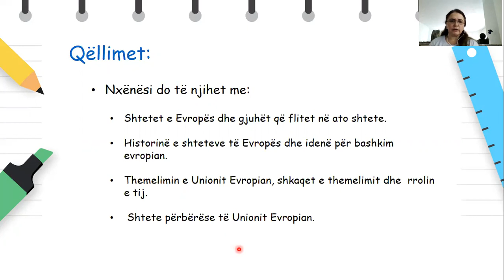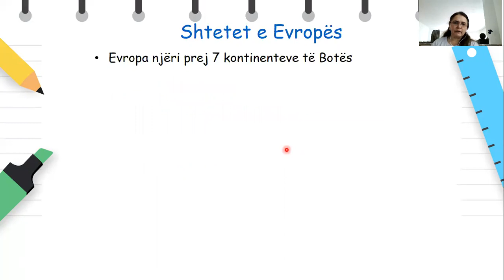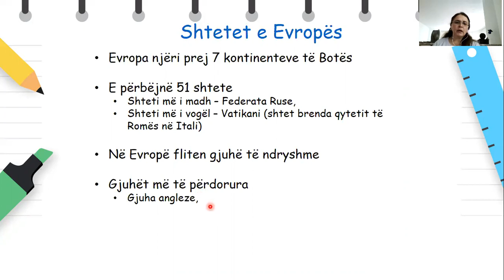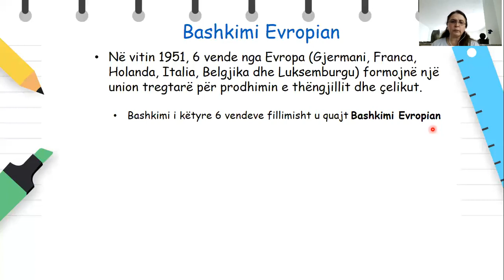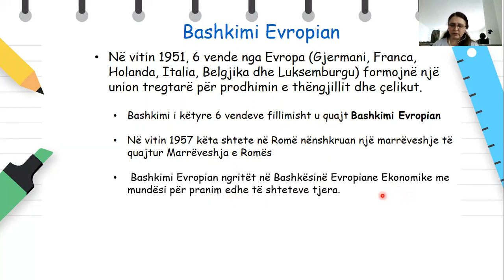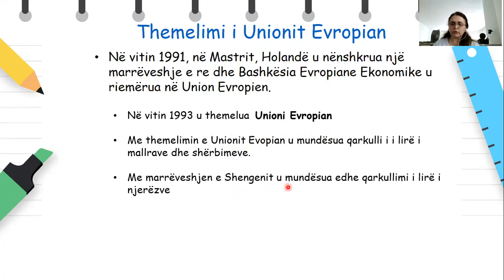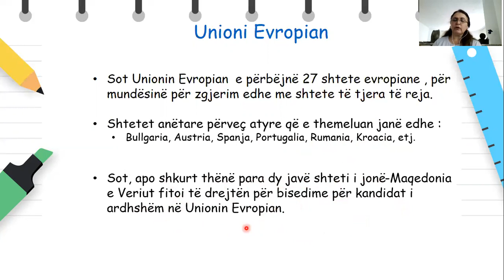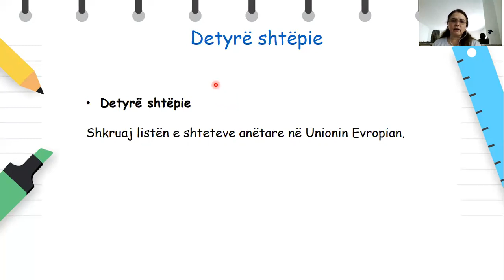Klasa 5 - Shoqeri - RMV dhe Integrimi Evropian